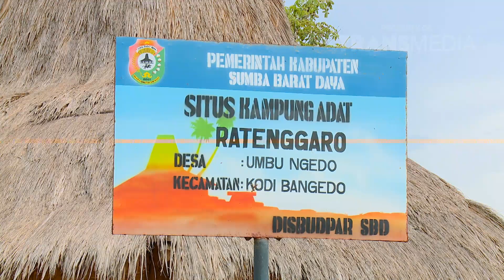MY TRIP MY ADVENTURE 24 DESEMBER 2015 - Peteluangan Seru Di Sumbawa Part 1/5